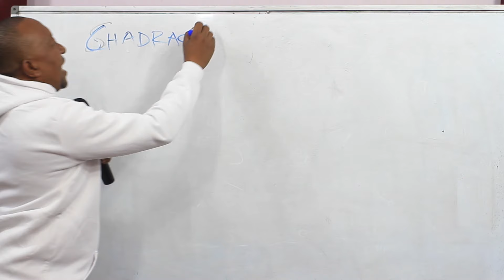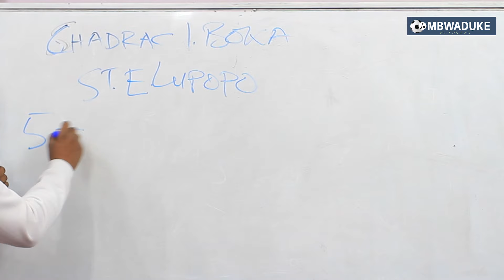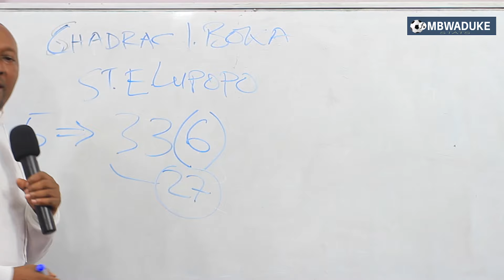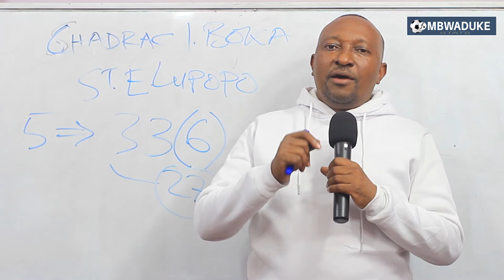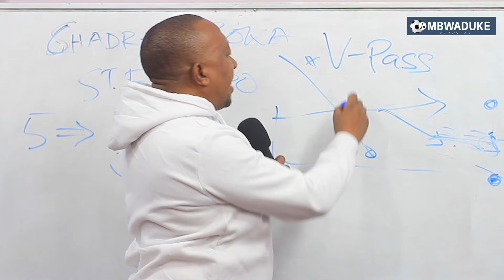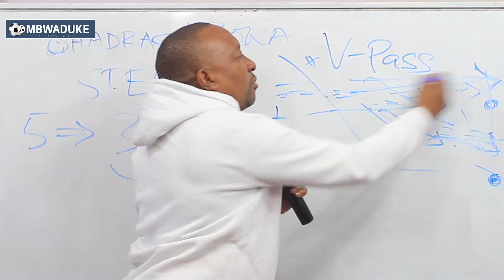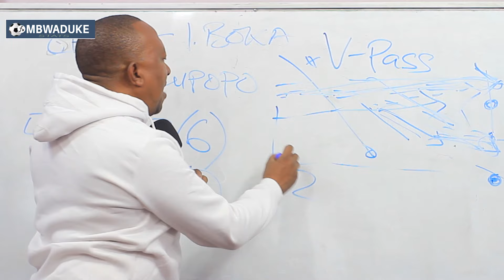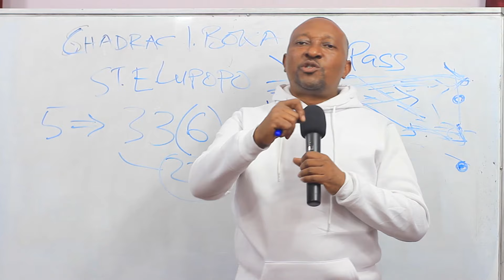MBWADUKE: HUYU BOKA HAKAMATIKI! MABEKI KULIA MAMELODI, AHLY WAKIIVAA YANGA MAKUNDI CAF KAZI WANAYO!